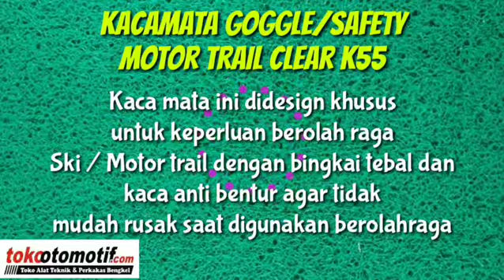Kacamata Motor Trail Clear / Bening Transparan / Kacamata Safety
Kacamata motor safety trail clear untuk melindungi mata dari angin dan debu saat bekendara sepeda motor atau bersepeda. Nyaman digunakan dan memiliki desain yang sporty untuk melengkapi gaya fashion Anda.

Banyak hal yang bisa terjadi di jalan saat kita mengendarai sepeda motor. Misalnya angin yang kencang menjadikan mata kering, atau mata kemasukan debu hingga menganggu penglihatan. Jika ini terjadi, tentu membahayakan keselamatan saat berkendara. Karena itu, gunakanlah selalu perlengkapan keselamatan seperti kacamata khusus pengendara motor

Kacamata Khusus Pengendara Motor
Kacamata ini merupakan kacamata yang didesain khusus untuk pengendara sepeda motor. Kacamata ini berfungsi untuk manahan angin dan debu agar tidak mengganggu penglihatan. Pada kacamata ini terdapat tali yang bisa disesuaikan.

Nyaman Digunakan
Kacamata motor ini ringan dan lembut sehingga nyaman digunakan. Apalagi terdapat tali elastik yang bisa disesuaikan untuk kemudahan saat memasang kacamata.

Desain Sporty
Saat ini, kacamata telah menjadi salah satu aksesoris fashion yang berkembang pesat. Tak hanya mengandalkan fungsi utamanya sebagai aksesoris keselamatan, tetapi juga harus didukung dengan desain yang bagus. Seperti kacamata untuk pengendara motor ini, hadir dengan desain sporty dan penuh gaya.

Bisa Juga untuk Kelengkapan Bersepeda
Tak hanya untuk pengendara motor saja, kacamata ini juga dapat digunakan untuk Anda yang hobi bersepeda. Sama seperi berkendara motor, saat bersepeda Anda juga membutuhkan kacamata yang tahan angin dan debu.

Kualitas terbaik dengan harga murah bisa anda dapatkan di tempat kami :

Toko Otomotif Solo : Jl. Veteran 62 Gading, Surakarta
Toko Otomotif Yogya : Jl. Magelang 109 Yogyakarta depan quick tracktor

Toko buka dari jam 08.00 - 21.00 ( jogja 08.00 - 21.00 )

WA : 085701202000 (jogja) / 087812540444 (solo)